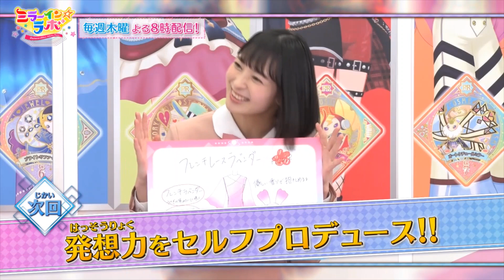Aikatsu Planet! Mirror In☆Lab Preview